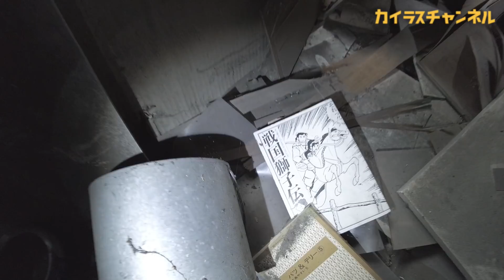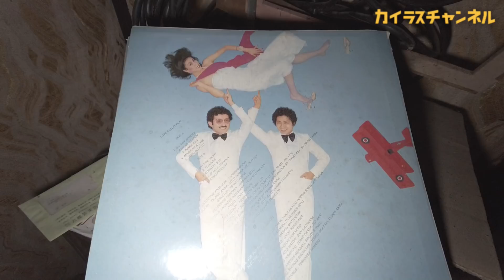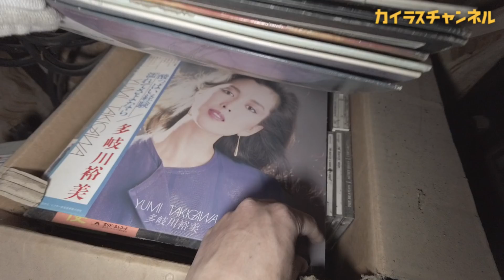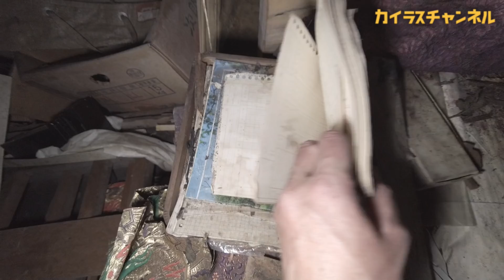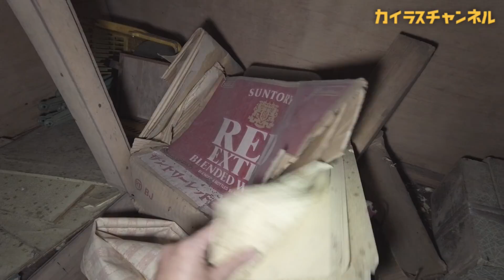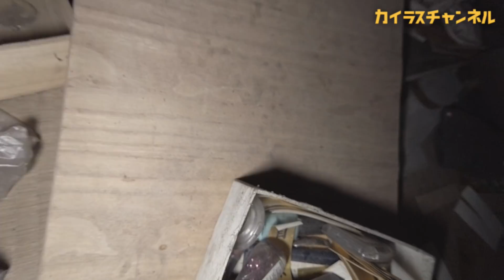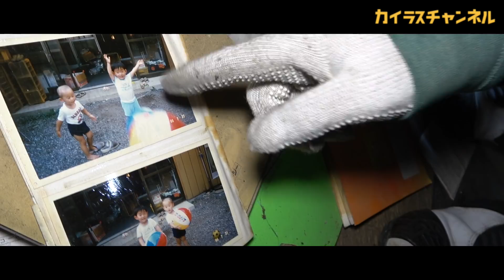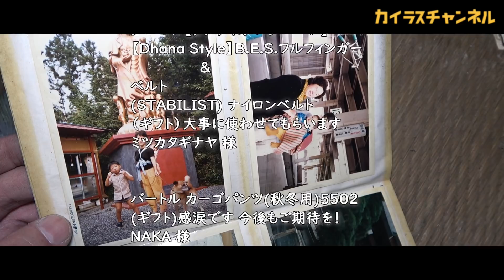第一級の夜逃げ廃墟物件。追い詰められた主人は怪しげな団体の代表に。濁流に飲まれたかのような宅内で、立ち尽くす、カイラス･･･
茨●県の山の中。森に埋もれつつある、数棟もの廃墟。数十年眠ったままの廃屋。邸内には、腐ったファミコンやボロボロのLPレコード。家族の団欒の跡。そして、ナゾの団体の施設が残されていた...

『ザ･夜逃げ 狂った教祖の忌まわしい家』1
今回

案内人　廃訪人けんのすけ

使用機材等
Nikon D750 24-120VR レンズキット

ソニー ビデオカメラ【今回使用】
FDR-AX60

ソニー Cyber-shot RX100 III DSC-RX100M3

DJI POCKET 2 Creator コンボ【今回使用】

FIMI PALM 3軸ジンバルカメラ

Amazonベーシック カメラリュック 一眼レフ用 12.1L【今回使用】

Ulanzi 49LEDビデオライト【今回使用】

HAKUBA レンズペン3 KMC-LP12B【今回使用】

作業用ベスト 背面メッシュ【今回使用】

ブーツ[ミドリ安全] V2133N VP【今回使用】

【タクティカル グローブ】

(STABILIST) ナイロンベルト【今回使用】

PC電源 オウルテック RA2-750【今回使用】

バートル カーゴパンツ (秋冬用) 5502 3

バートル カーゴパンツ (秋冬用) 1502 85【今回使用】
ブラウン

GENTOS LED 懐中電灯 ‎MG-743D【今回使用】